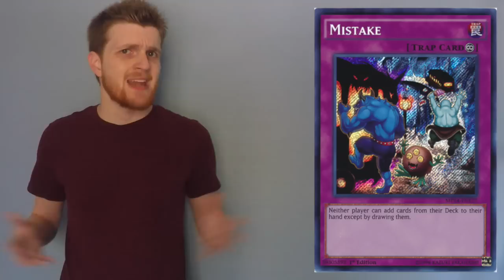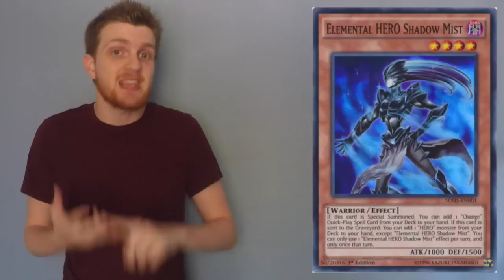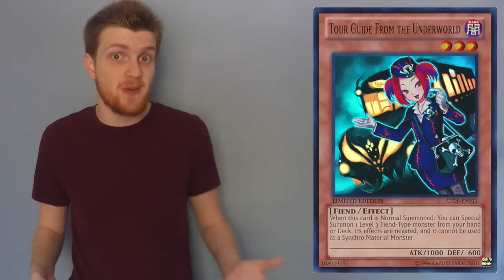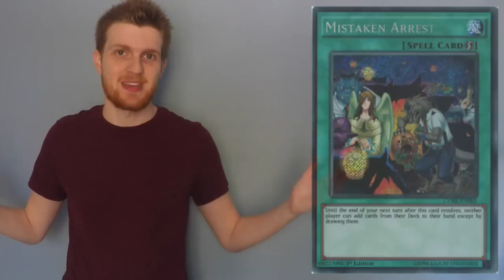Yu-Gi-Oh Tech Tuesday | Mistaken Arrest!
***Find me on Dueling Network!***
DN Username: Cimoooooooo